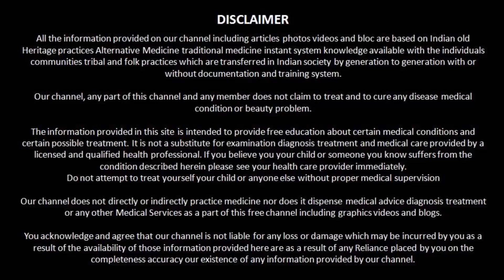एक ही बार के यूज़ में आपके आंखों के काले घेरे को खत्म करके दुनिया के सबसे सुंदर चेहरा बना देगा eye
If you want to remove your dark circles then this remedy is for you all.

In this video we are going to discuss about some tips which can instantly reduce your dark circles and then remove them permanently.